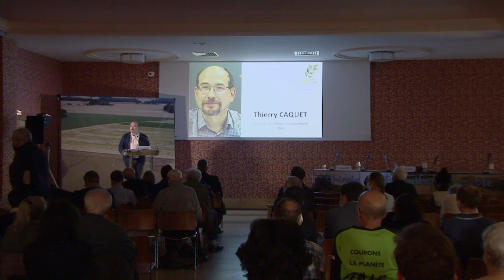Recherche agronomique et transition agroécologique (questions réponses)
Thierry CAQUET | Directeur Scientifique Environnement d’INRAE
Colloque Chimie et agriculture durable : un partenariat en constante évolution scientifique  - 10 novembre 2021 - Fondation de la Maison de la Chimie